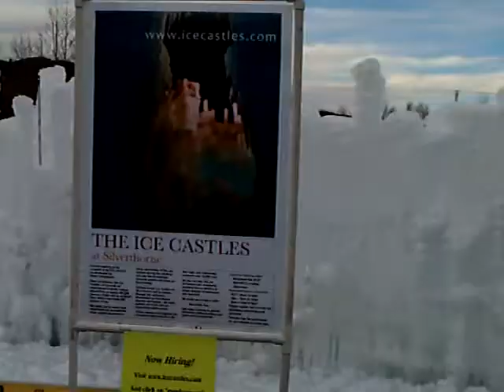Building of an Ice Castle.ASF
The building of an ice castle takes time. This is during construction.